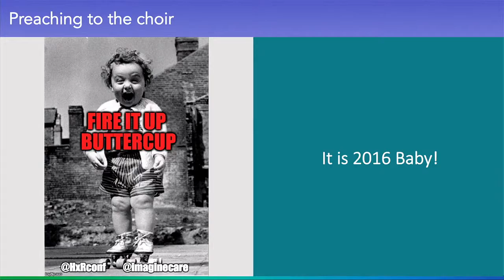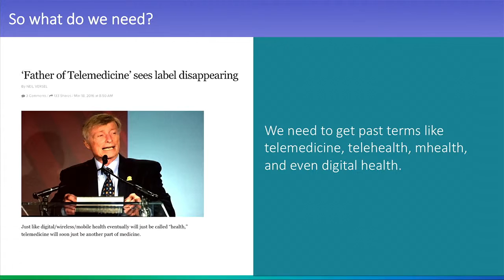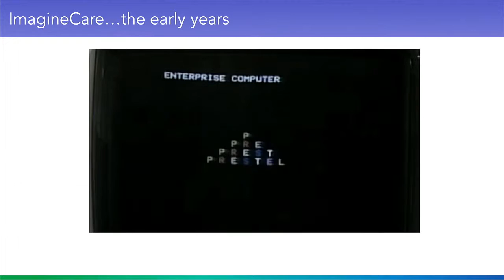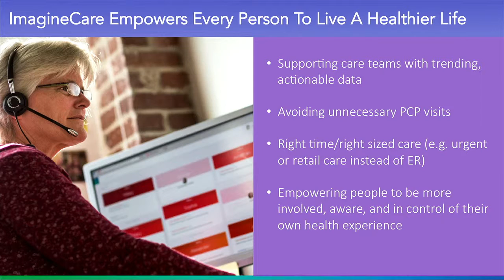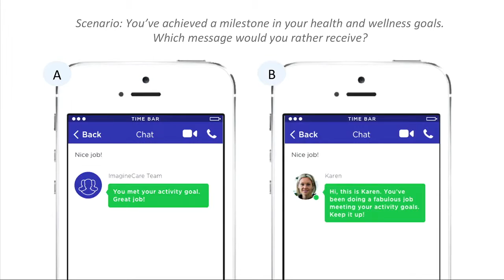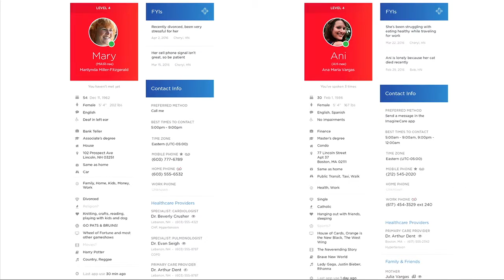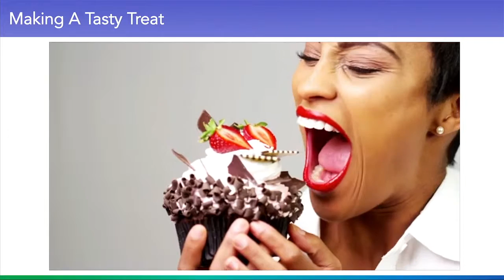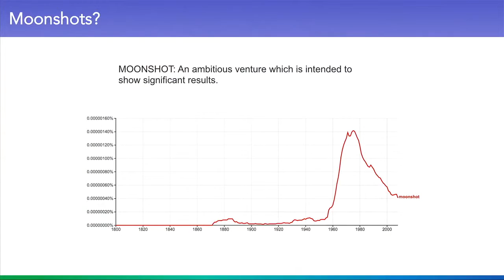HXR 2016 Dartmouth Hitchcock ImagineCare The Revolution is Now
ImagineCare powered by Dartmouth-Hitchcock is creating a new standard for a person’s health experience. By combining disruptive health care business models, taking advantage of cloud-based IoT and analytics platforms, and embracing experiential innovation, ImagineCare has been able to build a human-focused offering that enables people to care for themselves, network into proactive clinical support, and achieve better outcomes. This keynote presentation will explore how ImagineCare has tackled the challenges of innovation from inside a health system and how they are now bringing a truly revolutionary digital health offering to market.